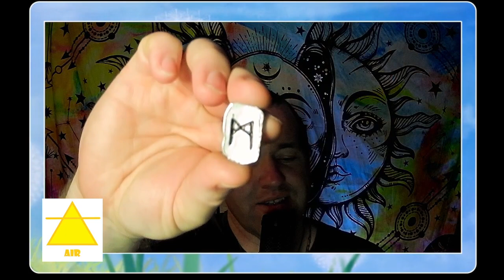Rune Elemental Reading August 18-24, 2024